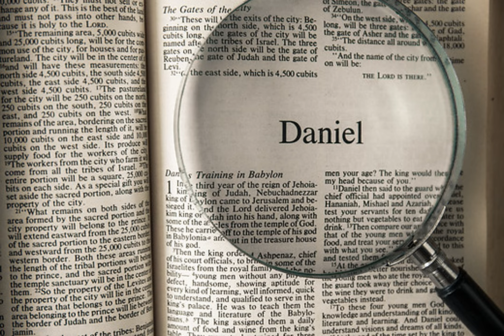Daniel - Chapter 2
The magnificent dream of the great metal man. In spite of all the wickedness of man, the stone of God's kingdom is going to come.